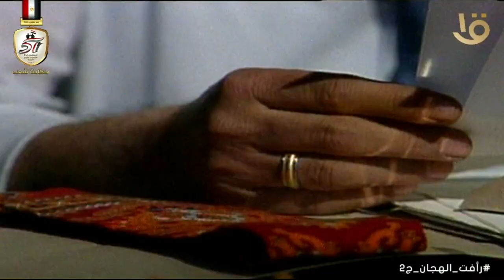عزيز باشا درس كل ملف رأفت الهجان واتعاطف معاه اوي ومع شجاعتو 🫡